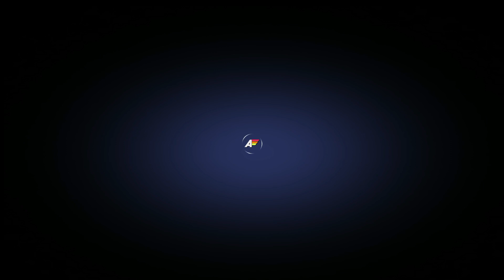ZOMBIES | Far Cry 5: Faith's Lockdown (Episode 5)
*Using the helicopter, Rook officially flies into John Seeds region to start taking down the outpost that he currently owns. The FBI got a lead from a local farm on the other side of Mount Rainier that John Seed has taken over a Church at the peak of the mountain and is using it to "Cleanse" the sinful. Rook lands the helicopter and uses the farmers car to drive up the mountain. After taking the outpost with no real problems, Rook spots John Seeds plane heading towards Vancouver Canada. Finding this strange, Rook gets back into the helicopter and starts to follow his trail. Crossing over the border, Rook sees the moon suddenly turn a frightening shade of red. After seeing the new moon, a strange orange orb flies into the blades of the helicopter, sending Rook and the helicopter plummeting down to thr ground. Rook jumps out before it explodes, using the wingsuit to glide down. With the light of the moon shining on the wasteland Rook has found themselves in, they realize that something...is very wrong.*

Welcome to Far Cry 5. A religious cult has set up shop in Hope County attempting to make sure that everyone is free of sin...Please enjoy the video!

Far Cry 5 can be purchased on Playstation and Xbox properties. Head to the console's shops to try the game for yourself!

We have a Podcast, come check us out!

Amazon Music